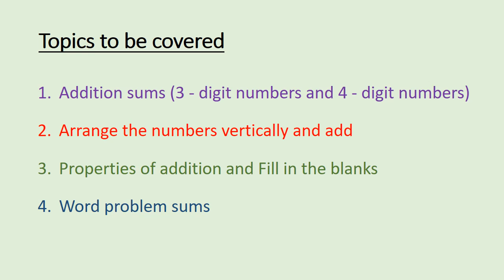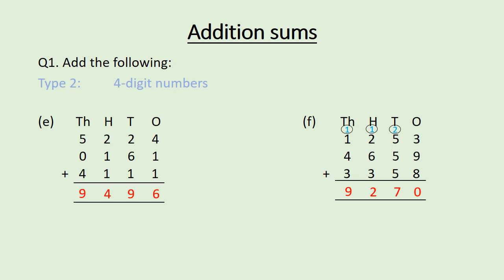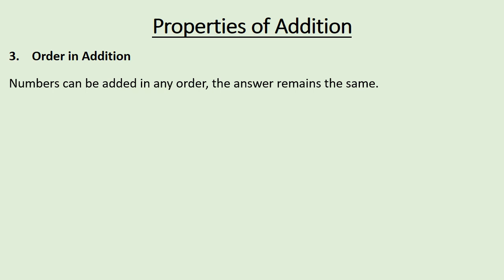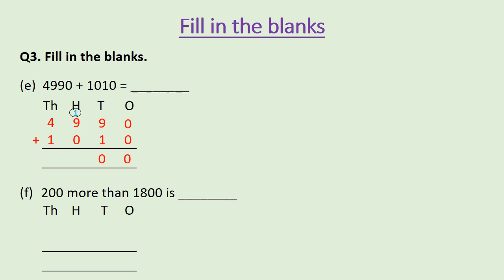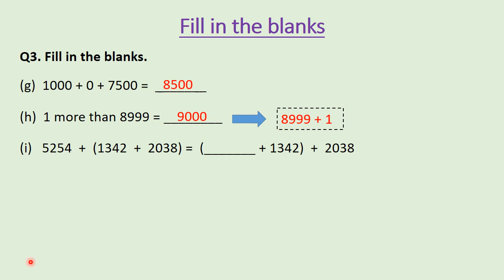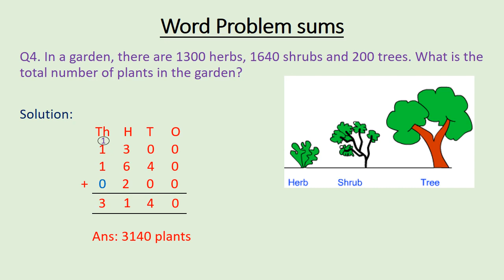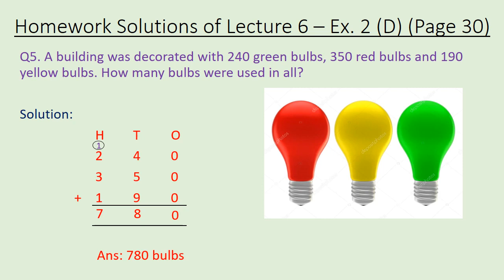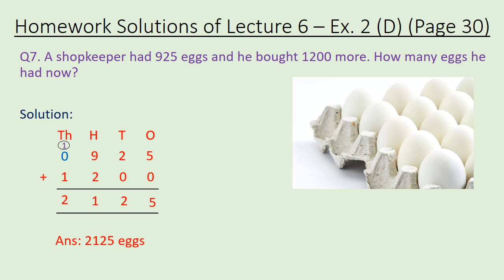Class-3 Maths Ch-2 Lecture-7